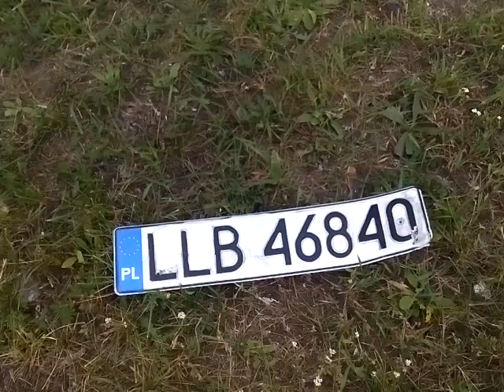04.09.2017 ДТП КИЕВ САПЕРНО СЛОБОДСКАЯ ОПЕЛЬ ТОЙОТА СТОЛБ ПОЖАР ГБО 06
Выжил чудом: из смятого в лепешку взорвавшегося и сгоревшего за 2 минуты авто чудом выскочил водитель. Огненное ДТП в Киеве на Саперно-Слободской. Говорят, с гбо.

С травмами средней степени тяжести забирают в 17 больницу. У пострадавшего ожогми, контузия, сильные ушибы, перелом, однако он в сознании, угрозы жизни нет!

Фото нашего корреспондента Кирилла с места жуткого ДТП. Предварительно, по словам свидетелей, Опель не пропустил Тойота и после касательного удара вылетел в столб, как раз волительской стороной...

Новостной канал в Вайбер: dtp.kiev. ua
Моментально и оперативно!